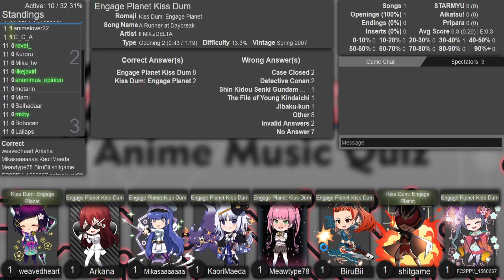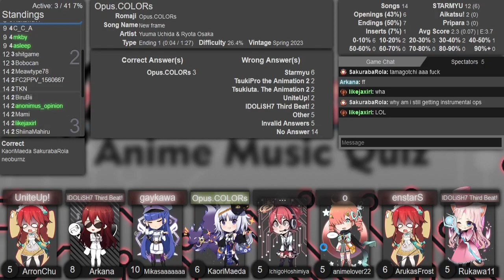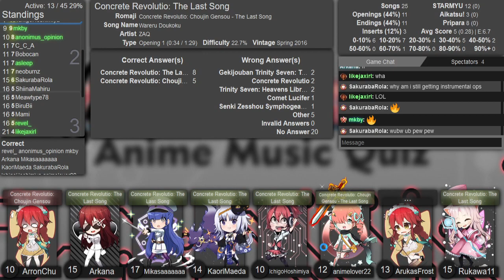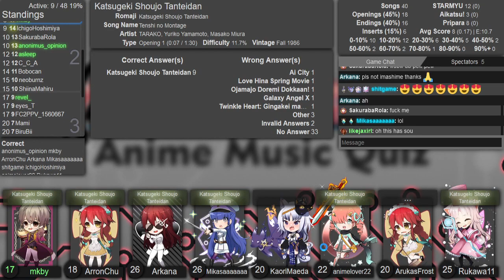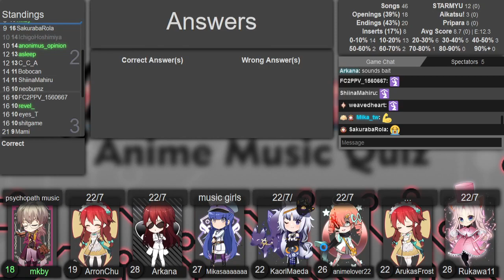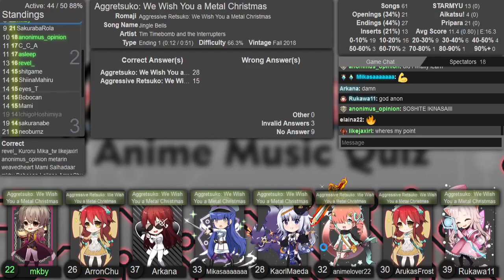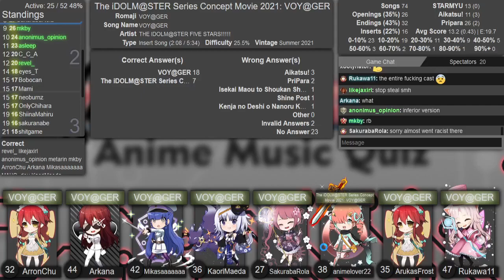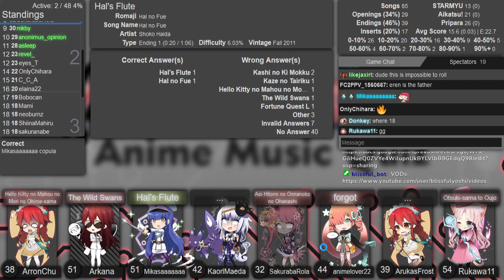AMQ Eastern Ranked 2023-05-22